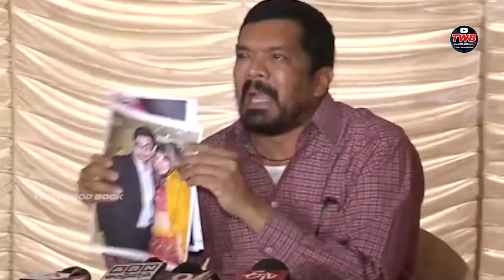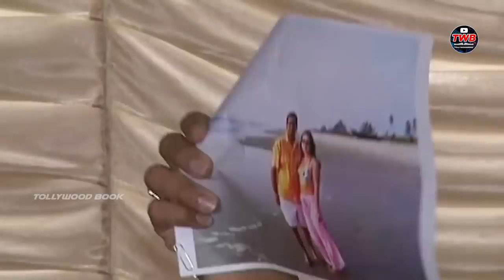Posani Krishna Murali Leaks Nara Lokesh Photos With His Girl Friends || Posani Hilarious || TWB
Watch Latest Video Posani Krishna Murali Leaks Nara Lokesh Photos With His Girl Friends

TWB all about movies. Get latest videos on your filim updates, Gossips, Celeb talks, New Releases, Teasers, Trailersand Short Filims and Etc.